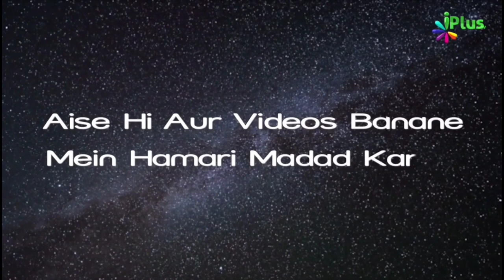Roza Rakhein Allah Se Bade Azr Ki Mazboot Niyat Ke Saath by Shaikh Arshad Hussain iPlus TV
Roza Rakhein Allah Se Bade Azr Ki Mazboot Niyat Ke Saath by Shaikh Arshad Hussain Mohammadi iPlus TV

UPI : donateilm@icici